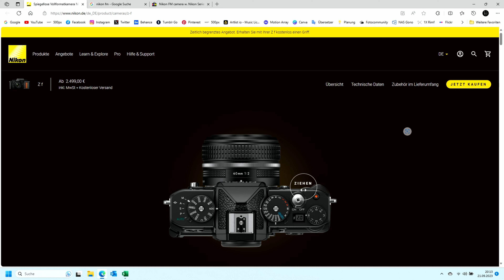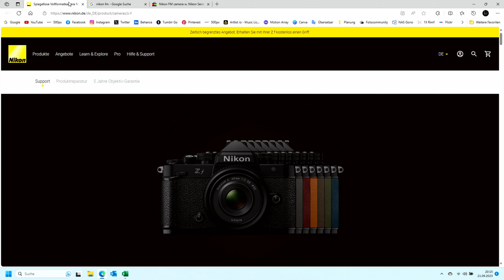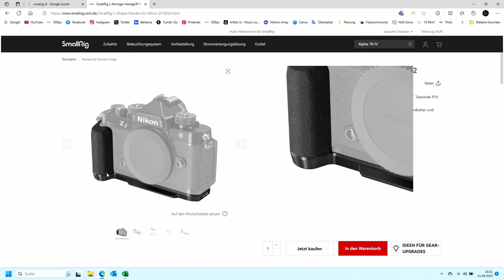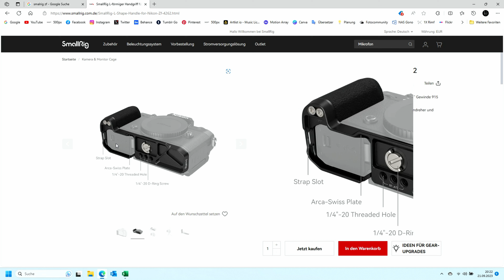Nikon ZF und Infos jenseits der reinen vorgelesenen Specs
Wie gut kann die neue Nikon ZF sein? Dies ist eine Zusammenfassung aus vielen Videos in diversen Sprachen die ich mir angeschaut habe. Es geht nicht nur um die nachlesbaren Daten sondern um die mögliche Nutzung der Kamera. Für wen ist sie, welche Zielgruppe adressiert Nikon? Welche Vorteile aber auch welche Nachteile hat die neue Retro Kamera.

Schreibt mir gern eure Kommentare und Fragen unter das Video, ich werde alles beantworten.

Nikon Z6ii Kit